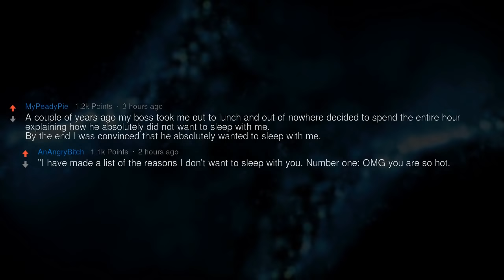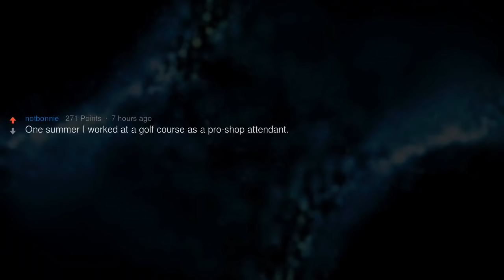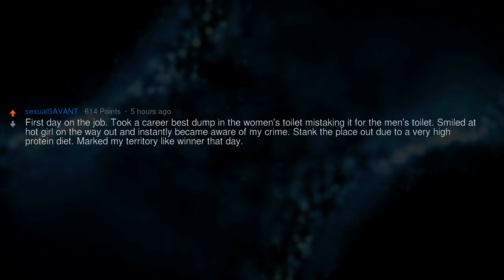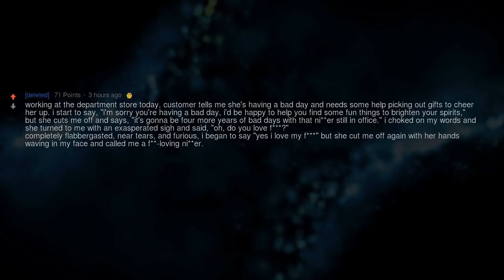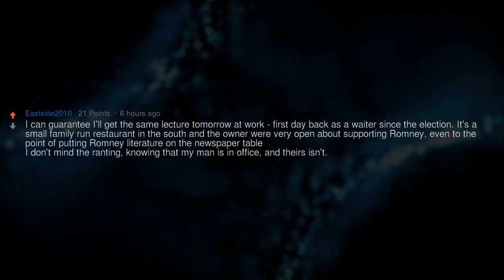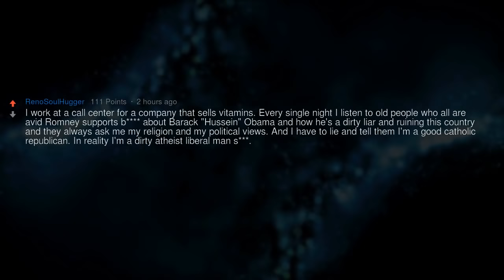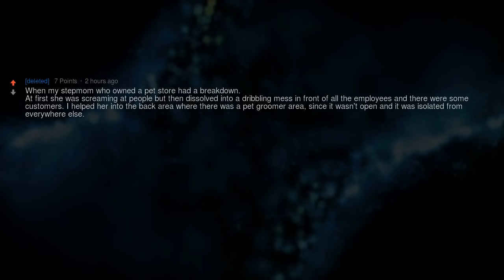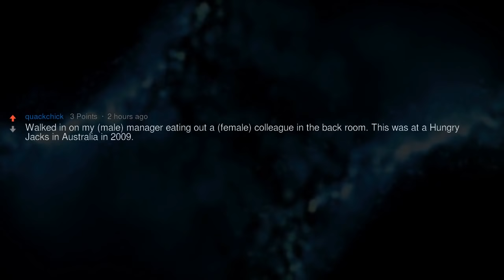What’s the Most Uncomfortable Situation You’ve Faced at Work?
▶ Fresh AskReddit Stories: My extremely conservative boss just came up to a group of us (knowing we were Democrats) and lectured/yelled at us for 15 minutes on why our vote was wrong. What's the most uncomfortable sitatuation you've faced at work?